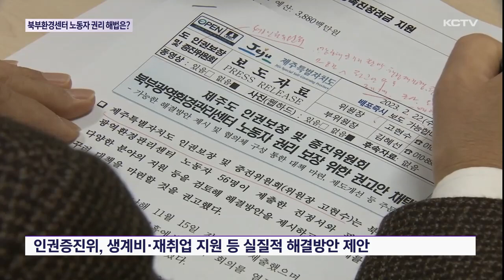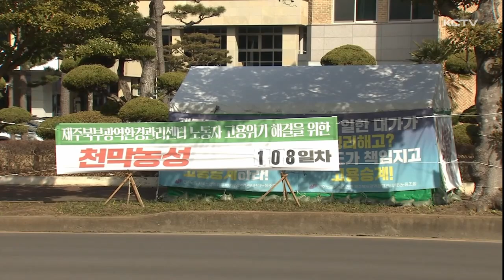"북부환경센터 노동자 권리 보장" 권고…해법은?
제주도인권보장증진위원회가 대규모 해고를 앞둔 제주북부환경관리센터와 관련해 제주도가 다양한 분야의 지원 등을 검토해 해결방안 제시를 권고했습니다.

북부환경관리센터는 민간위탁시설인데, 현재 제주도내 민간위탁 시설이 300곳을 넘고 있습니다.

제주도의 후속조치는 민간위탁시설에 대한 첫 사례가 될 수 있는 만큼 주목되고 있습니다.